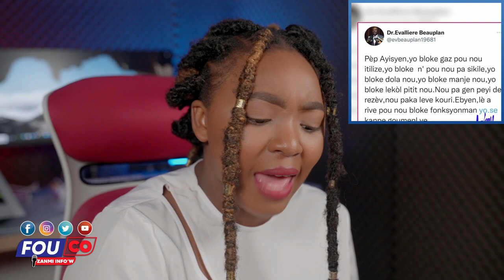Okap bloke operasyon voye Ariel Henry ale..Lapolis frape / Fouco